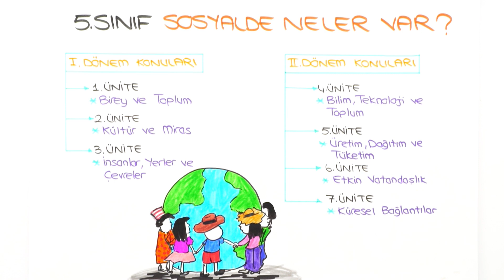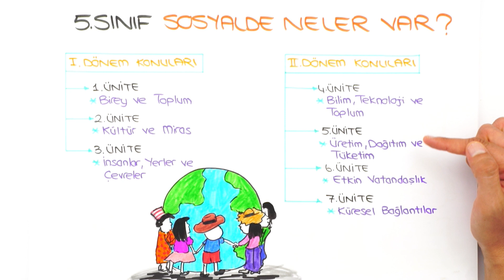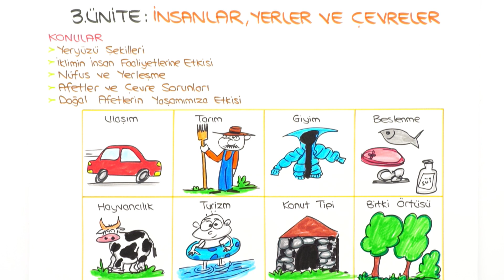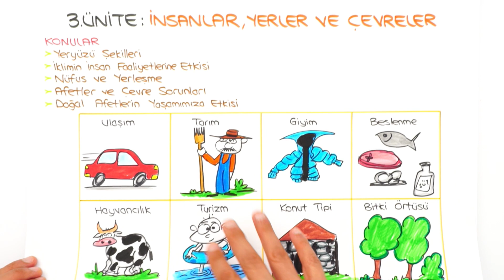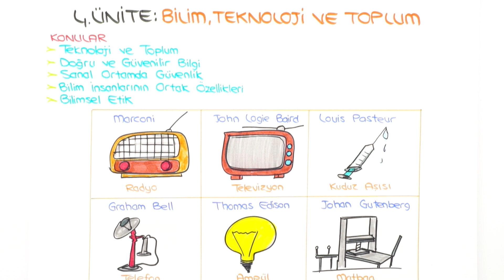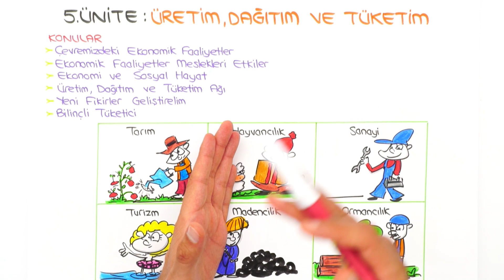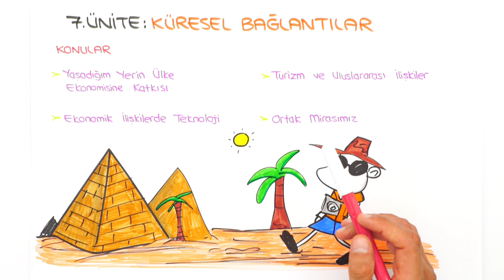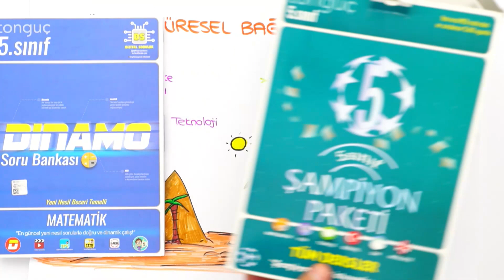5.Sınıf Sosyal Konuları Neler❓ 📕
5.Sınıf Sosyal Dersine Hazır Mısın? 🎊
Sosyal dersinde bizleri neler bekliyor? Hangi konulara dikkat etmeliyiz? Videomuzda öğreniyoruz. 🤓 İyi seyirler!

✨5.Sınıfta Şampiyon Olmaya Ne Dersin?